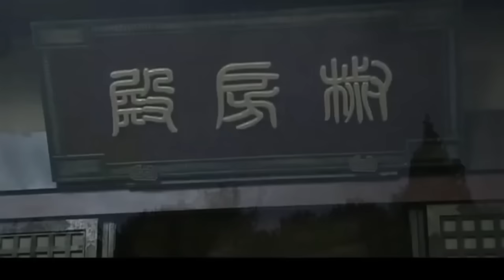MUTLISUB【惹朱色/Burning Flames】▶EP 01 💋一道圣旨，倾国倾城的天下美女集聚后宫💐显美人心计争第一皇后🤳佟丽娅 许凯# 古装电视剧# 《千古玦尘》《延喜攻略》❤️中剧精选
🧡剧名Name：惹朱色/Burning Flames
🧡主演Cast：佟丽娅 许凯#
🧡简介：💋一道圣旨，倾国倾城的天下美女集聚后宫💐显美人心计争第一皇后🤳